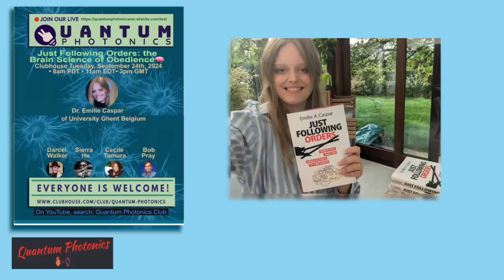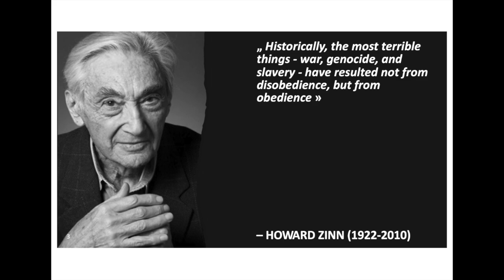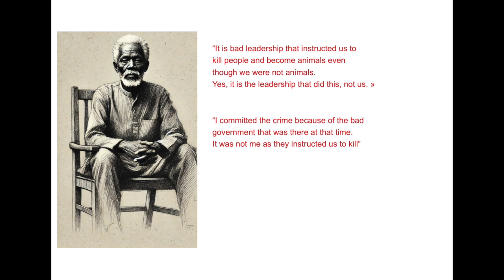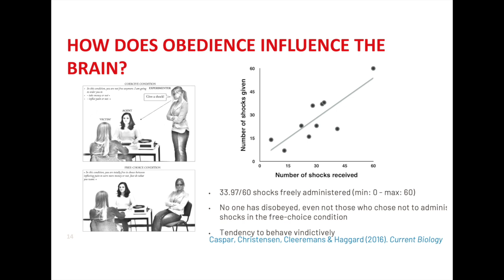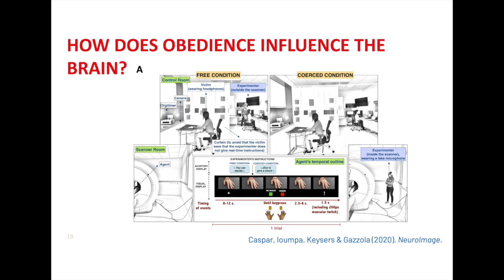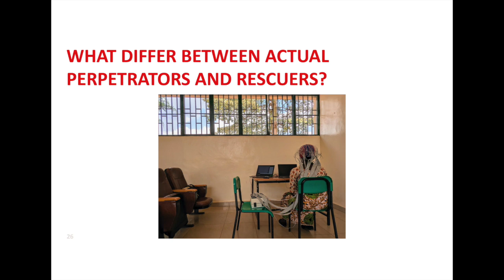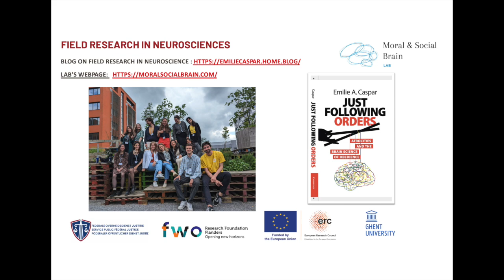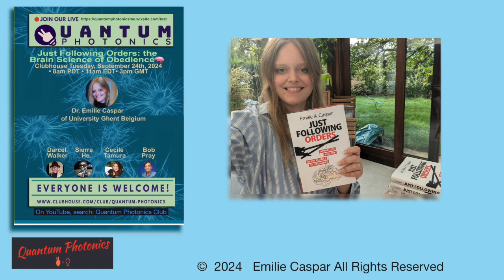Just Following Orders: the Brain Science of Obedience🧠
w/ Dr. Emilie Caspar of U Ghent Belgium. How can obedience & carrying out orders lead to horrific acts such as the Holocaust or the genocides in Rwanda and Bosnia?
afterward a fireside chat with Cecile Tamura, Bob Pray, Darcel Walker ... at the Quantum Photonics Club